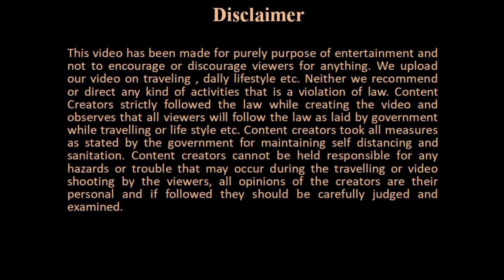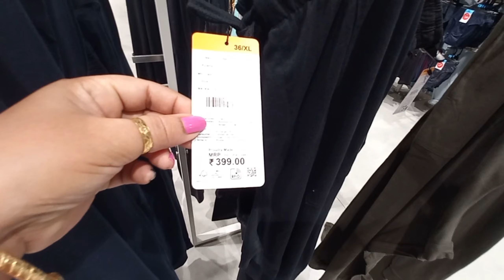ZUdiO || Pujo Marketing || Zudio Shoping || Sale Sale Sale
This Video for Pujo Marketing

Thanking You ……